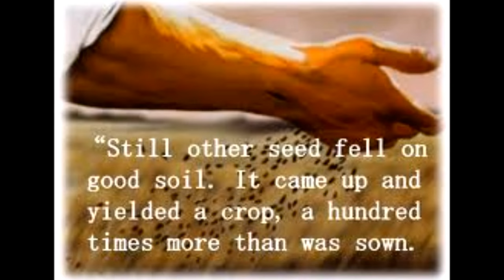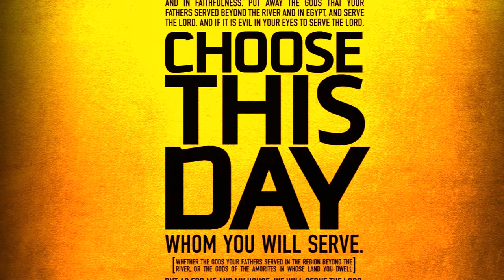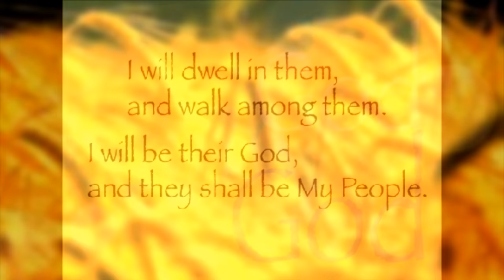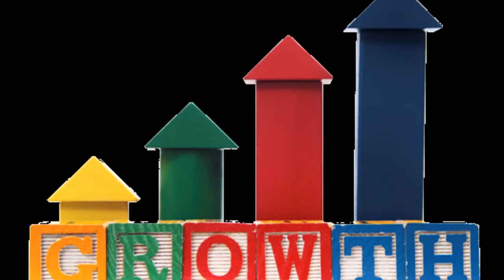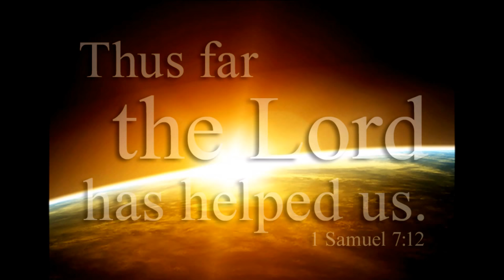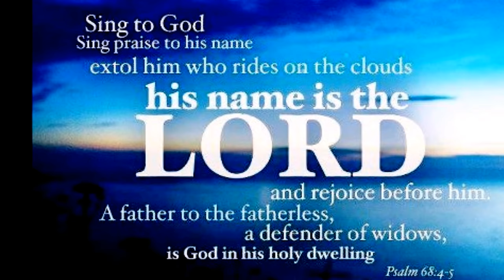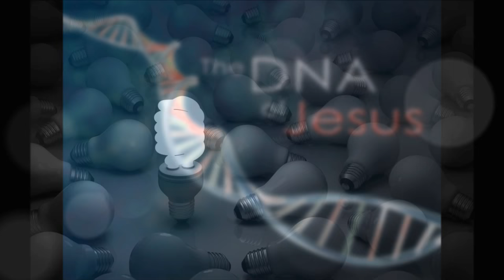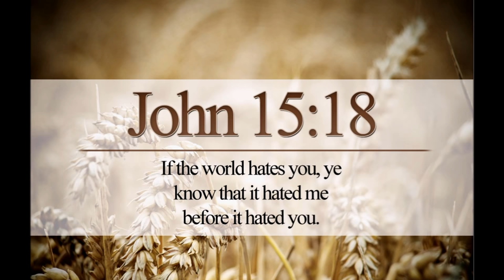ஆகாஸ் ராஜாவின் வாழ்க்கை பாடங்கள் - Life Lessons from King Ahaz - II Kings 16 - Dr. R. Jayakumar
By
Missions Coordinator
Saying Yes Jesus:
1. Acknowledge that you (along with all people) have sinned and fallen short of God’s standards.
2. Personally believe that Jesus Christ, who was God in human flesh, died for your sins on the cross and rose again. 1 Corinthians 15: 3 – 4